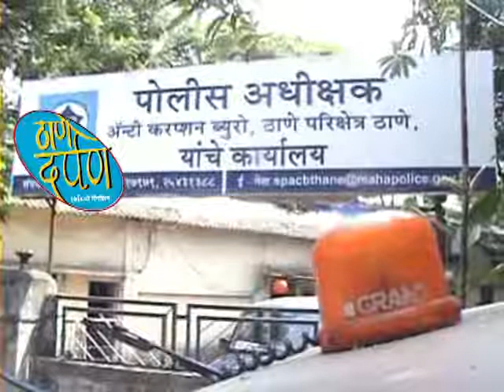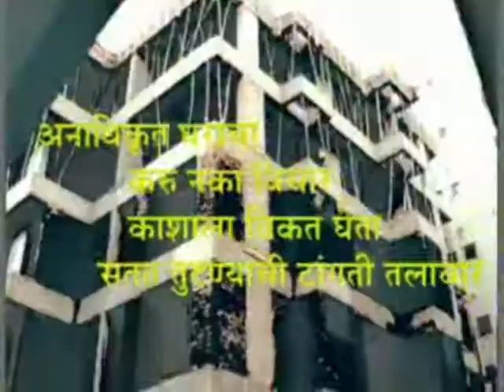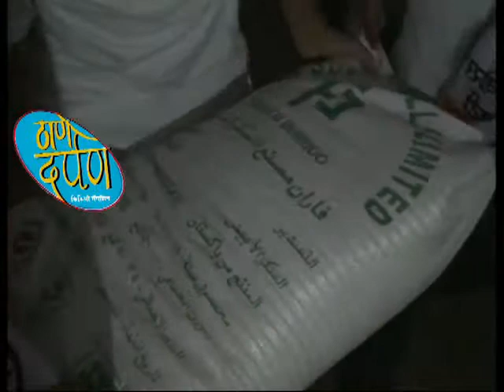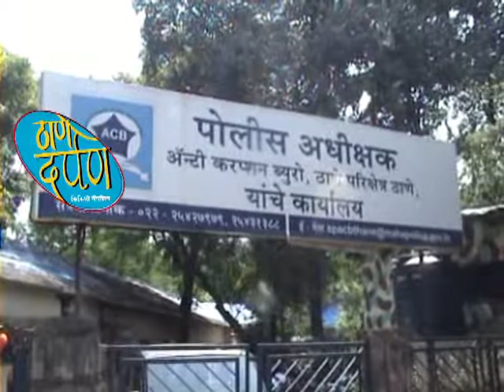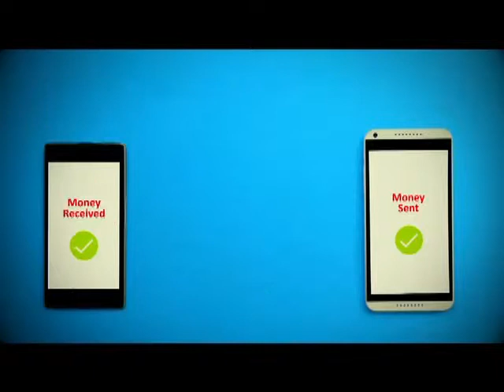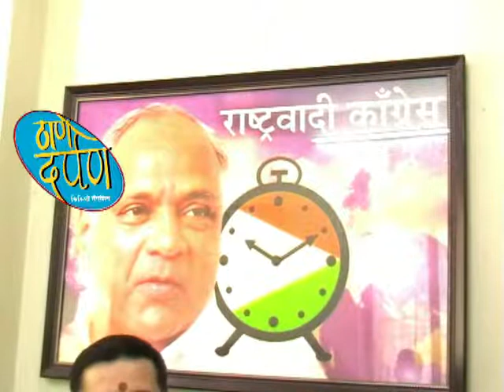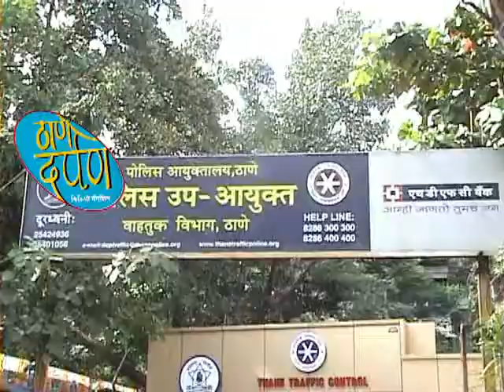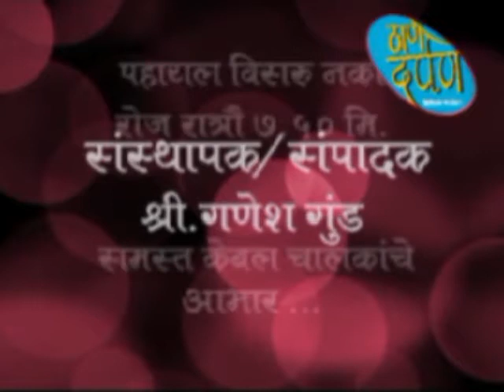Thane Darpan Episod 17.5.2018